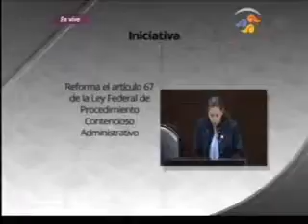Diputada Evelyn Parra Álvarez - Art 67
Diputada Evelyn Parra Álvarez  Artículo 67 de la ley federal de procedimiento contencioso administrativo